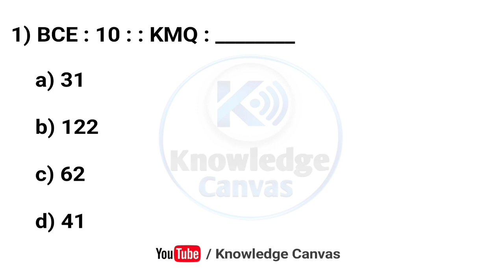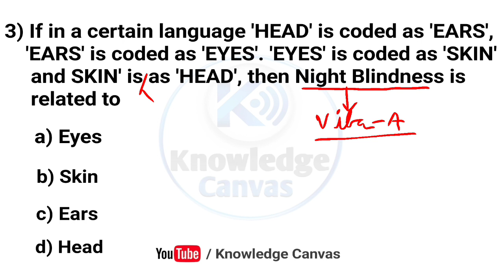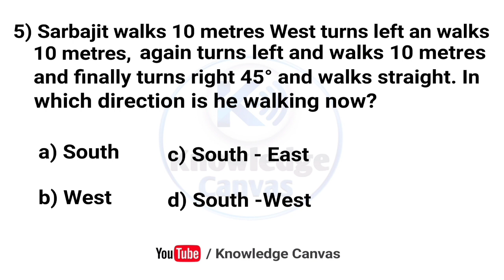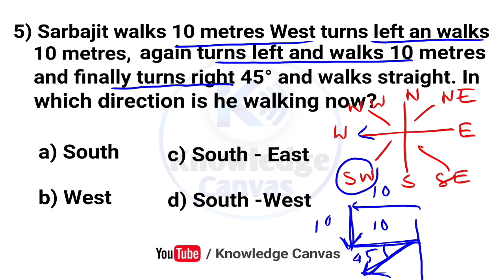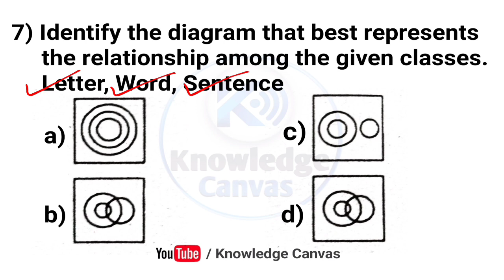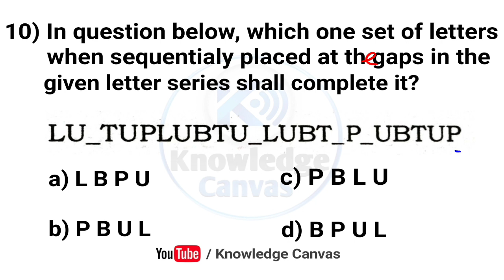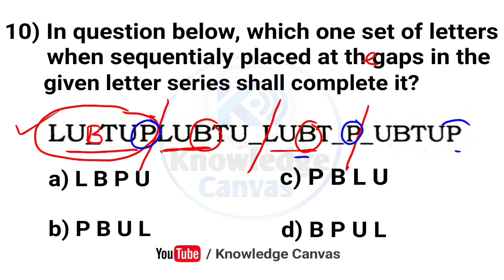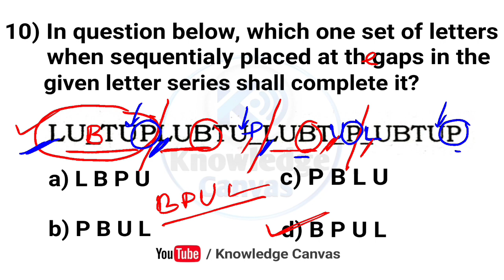Reasoning for GNM ANM, JENPAS, WBCS, WBP, SSC, Rail | Important Reasoning for GNM ANM 2024, JENPAS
Reasoning for GNM, ANM, JENPAS, WBCS, WBP, SSC, Rail | Most Important Reasoning for GNM, ANM 2024 @KnowledgeCanvas

🔥Life Science & Physical Science Capsule 2⃣ in 1⃣ Exclusive Suggestion for GNM, ANM, WBCS, SSC, Railway

 Your Query:

Most Important Reasoning for GNM, ANM 2024

Most Important Reasoning for Kolkata Police SI 2024

Most Important Reasoning for Kolkata Police SI & Sergeant 2024

Reasoning for JENPAS 2024 by Knowledge Canvas

Most Important Reasoning for RRB Group-D

Most Important Reasoning for WBCS 2024

Reasoning Tricks for GNM 2024

Reasoning Tricks for GNM, ANM 2024

Reasoning Tricks for JENPAS 2024

Reasoning solve tricks for GNM Nursing Entrance 2024

Reasoning solve tricks for JENPAS UG Nursing Entrance 2024

Reasoning Books for GNM & ANM Nursing Entrance Exam 2024

Reasoning in bengali for all competitive exam 2024

Most Important Reasoning for MTS 2024

GNM 2024 reasoning question solve tricks by Knowledge Canvas

How to prepare reasoning for GNM & ANM entrance Exam 2024

Best reasoning tricks for GNM Nursing Entrance 2024

Reasoning for GNM & ANM Entrance Test 2024 Preparation Strategy by KnowledgeCanvas

Study Strategy for GNM Nursing Entrance exam 2024 Reasoning Preparation

Reasoning solve tricks by Knowledge Canvas

Important life science question answer for GNM 2024

Important Life Science MCQ for GNM 2024

Important Biology MCQ for JENPAS 2024

GNM 2024 Life science question answer by Knowledge Canvas

Biology Important MCQ for WBJEEB  GNM 2024

Biology Important MCQ for WBJEEB  GNM, ANM 2024

Biology Important MCQ for WBJEEB  JENPAS-UG 2024

Life Science MCQ for WB GNM, ANM, JENPAS 2024

Biology/ Life Science for GNM Nursing Entrance 2024

Biology Books for GNM Entrance Exam 2024 by Knowledge Canvas

WBJEEB Entrance Test for GNM & ANM Nursing 2024

Life Science for GNM & ANM Nursing Entrance Test 2024

WBJEEB GNM, ANM 2024 Free Preparation Class by Knowledge Canvas

WBJEEB JENPAS 2024 Free Preparation Class by Knowledge Canvas

Best Govt Nursing Training College in West Bengal 2024 by Knowledge Canvas

Syllabus for GNM, ANM Nursing Admission 2024 by Knowledge Canvas

Free Online Class for GNM, ANM Nursing Entrance 2024 by Knowledge Canvas

ANM, GNM 2024 Free Online Class

JENPAS 2024 Free Online Class

Free Online Class for JENPAS UG B.Sc Nursing 2024 Nursing Entrance 2024 by Knowledge Canvas

Free Online Class for SMFWB 2024 Nursing Entrance 2023 by Knowledge Canvas

WBJEEB GNM Nursing Entrance Books 2024